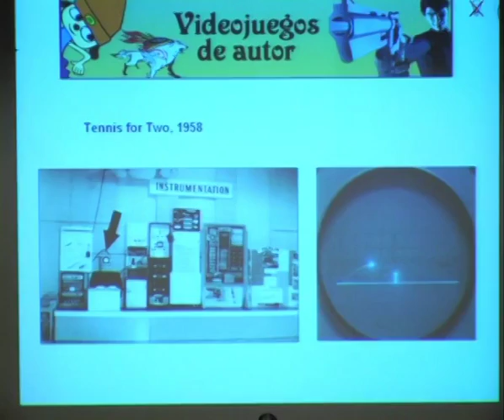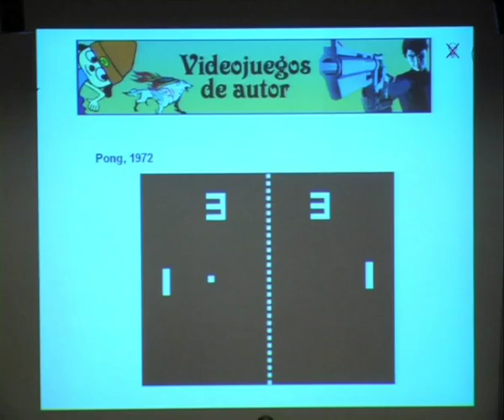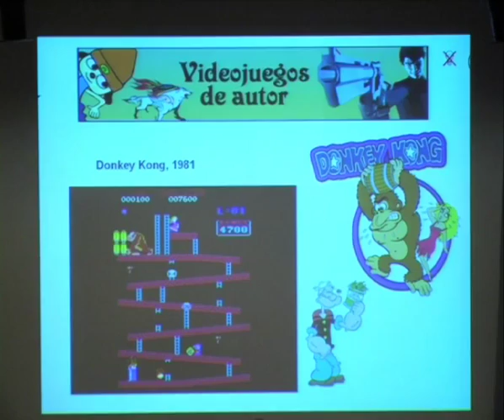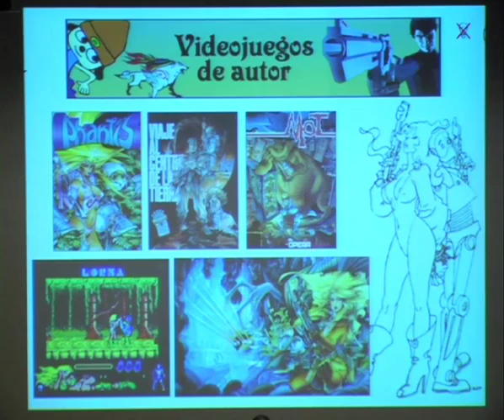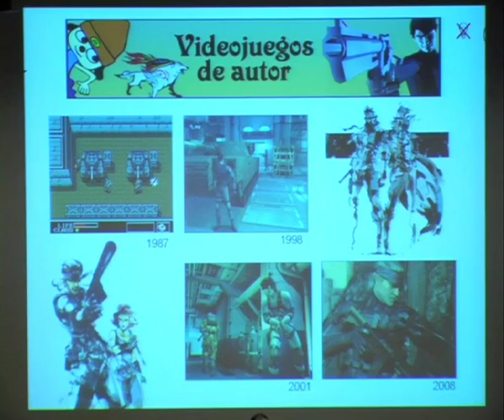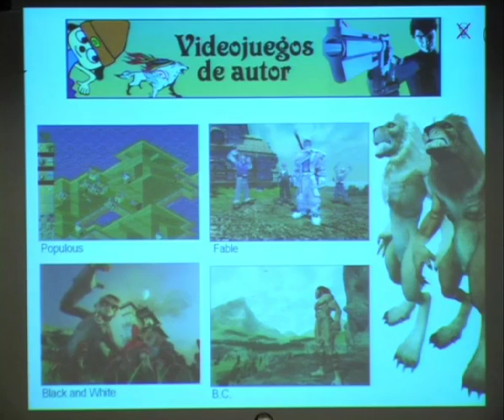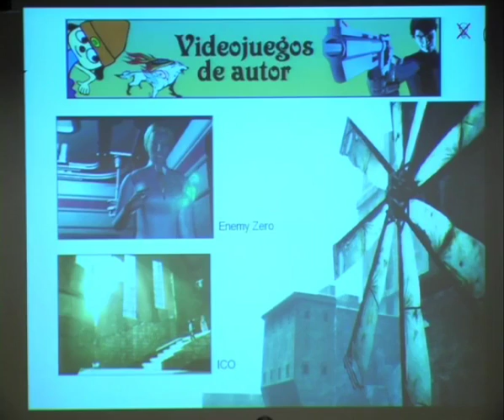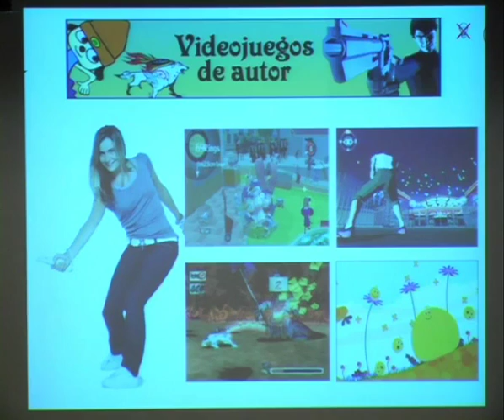ARSGAMES 2007. David Martínez. Videojuegos de Autor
Conferencia del Redactor Jefe de Hobby Consolas David Martínez sobre la autoría de los videojuegos.

ARSGAMES 2007. Universidad Complutense de Madrid. España